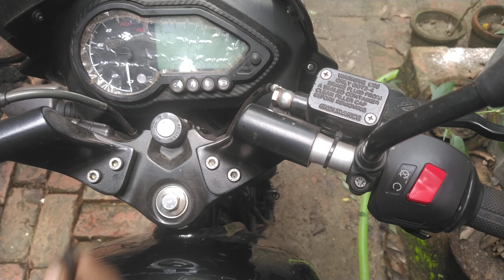pulsar 150 self start wiring // bike short circuit kaise nikale // pulsar 150 bs6 full wiring detail